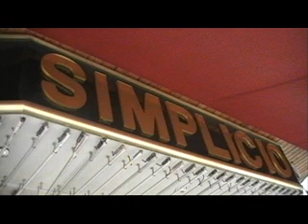MINUTO 91,UD ATIOS 0-SALVATERRA 3. ULTIMOS MINUTOS E FESTA COA GRADA...INFANTILES.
OFRECIDO POR CATERING ALFONSO E BOCATERIA SIMPLICIO